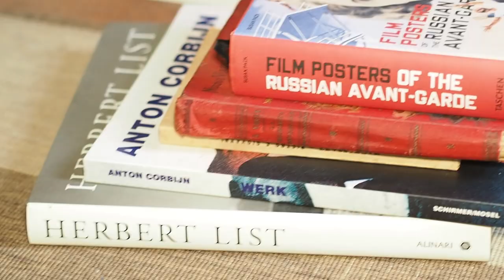Delicate (Damien Rice Cover)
Acoustic Session
Bonje in Yurt - Delicate (Damien Rice Cover)